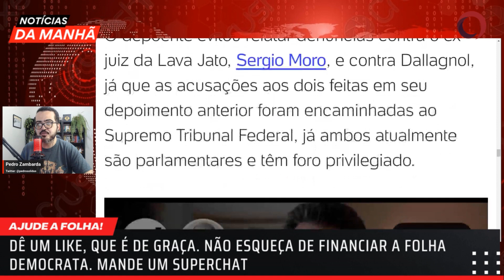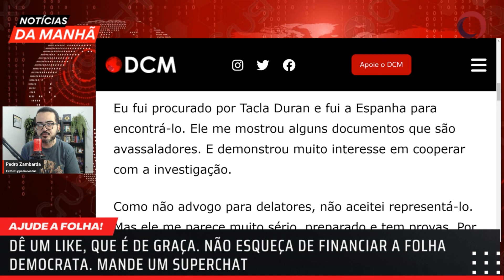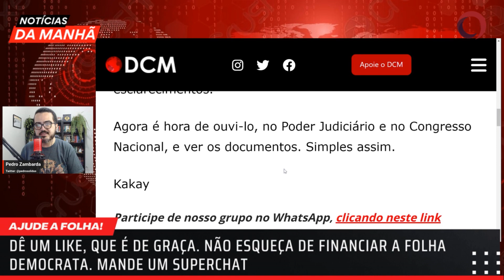Tacla Duran acusa procurador da Lava Jato